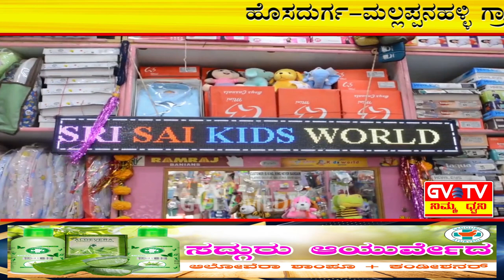ಮಲ್ಲಪ್ಪನಹಳ್ಳಿ ಗ್ರಾಮದಲ್ಲಿ ನಡೆದ ಶ್ರೀ ಕಂಬದನರಸಿಂಹಸ್ವಾಮಿ ದೇವಾಲಯದ"ದೇವತಾ ಕಾರ್ಯಗಳು ಮತ್ತು ಧರ್ಮ ಜಾಗೃತಿ ಸಮಾರಂಭ.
ಶ್ರೀಮದ್ ರಂಭಾಪುರೀ ಶ್ರೀಗಳು,ಶ್ರೀ ಡಾ.ಕರಿವೃಷಭ ಶಿವಯೋಗಿಶ್ವರ ಶ್ರೀಗಳು, ಶ್ರೀ ಗುರುಮೂರ್ತಿ ಶಿವಾಚಾರ್ಯ ಶ್ರೀಗಳು ಮತ್ತು ರಾಜ್ಯ ಬಿಜೆಪಿ ಉಪಾಧ್ಯಕ್ಷರಾದ ಬಿ ವೈ ವಿಜಯೇಂದ್ರ,ಸಾರಿಗೆ ಸಚಿವರಾದ ಎಂ.ಚಂದ್ರಪ್ಪ ಮತ್ತು ಇತರ ಗಣ್ಯರು,ಸರ್ವ ಭಕ್ತಾದಿಗಳು ಭಾಗಿ.